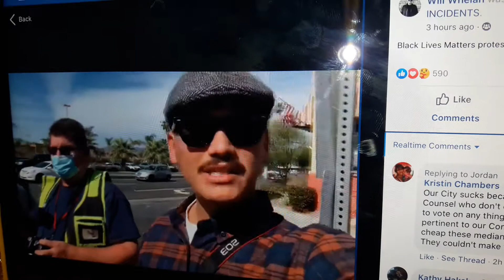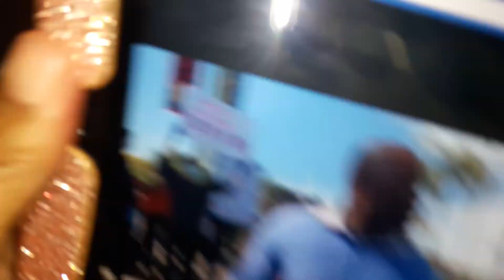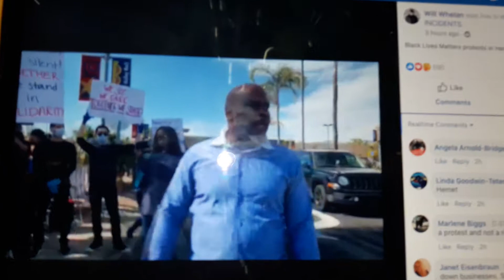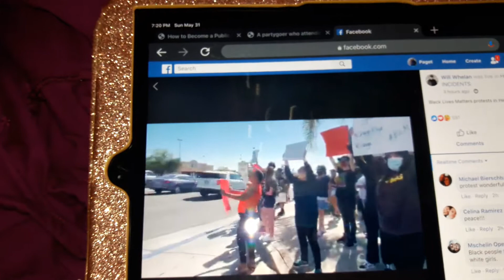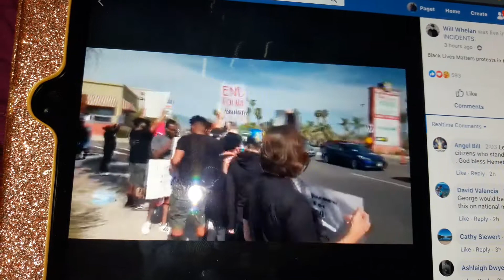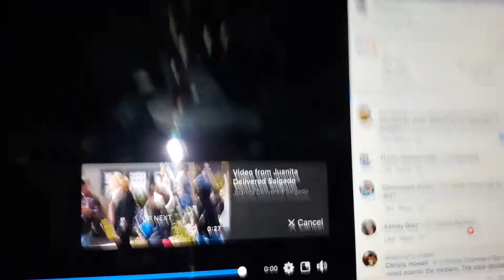May 31, 2020